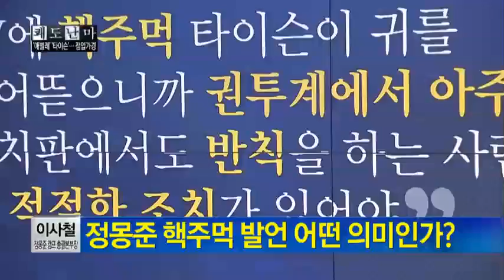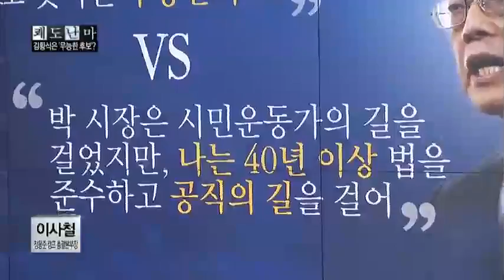정몽준, 김황식에 '무능한 후보'... 집중공격?_채널A_쾌도난마 579회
[쾌도난마] 14/04/03 방송 579회

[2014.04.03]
이사철 정몽준 캠프 총괄본부장

정몽준 애벌레 발언 의미는?
"화려한 나비가 되려면 어려운 과정 거쳐야 한다"

정몽준 핵주먹 발언 어떤 의미인가?

김황식에 '무능한 후보' 발언, 어떤 의미?
정몽준-이혜훈 '빅딜설' 가능성은?

8분기 연속 종편 1위! 채널A 시청자 만족도 A+ ○ 기사 보기

〈평일〉
08시 00분 라디오쇼 정치시그널 (유튜브 라이브)
08시 50분 김진의 돌직구 쇼
10시 20분 김진의 더라방 (유튜브 라이브)
12시 00분 뉴스A 라이브
15시 50분 강력한 4팀
17시 20분 뉴스TOP10
19시 00분 뉴스A

〈주말〉
12시 00분 토요랭킹쇼·뉴스A 라이브
17시 40분 뉴스TOP10
19시 00분 뉴스A